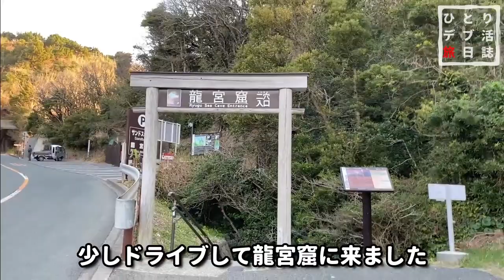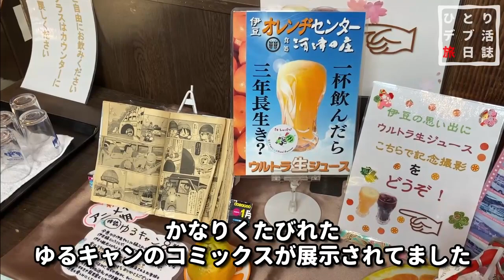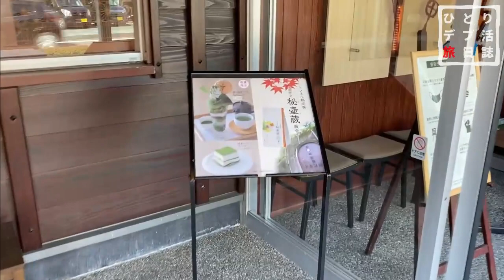【静岡グルメ】河津桜とゆるキャン聖地を一人旅【食べ歩きvlog 爪木崎 伊豆グルメ】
今回は前日の夜から車中泊で泊まり込んで爪木崎→龍宮窟→河津町→伊豆オレンヂセンター→掛川市のきみくらとまわってきました。

最後に行ったきみくらはゆるキャン効果なのか元から人気なのか平日の昼過ぎでも大盛況でした。
また暇を見て山梨の方の聖地もまわってみたいと思います。

このチャンネルでは愛知近辺の食べ歩きや車中泊で行くグルメ旅行の様子を５～１０分くらいの動画にして週１、２本を目標に投稿していきます。

コロナ次第にはなりますが今年か来年の夏に一か月くらいかけて北海道を旅する様子なんかも動画にしたいと思っているのでメシ好き、旅好きの方はぜひチャンネル登録をよろしくお願いします。